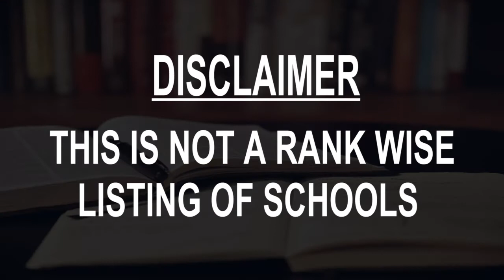Schools around Sagua la Grande, Cuba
Must Watch.. Best Schools around Sagua la Grande

Click on Bell ICON to get the notification of New Videos.This is not rank wise listing of Top Schools in Sagua la Grande, it's the list of best Schools around Sagua la Grande as per the ratings given by our users.

Listed Schools:

Filial Universitaria de Ciencias Médicas "Lidia Doce Sánchez" de Sagua la Grande
Quemado De Guines, Cuba

ESBU Roberto Mederos

ESBU José Martí

Puente El Triunfo
Museum

Sagua La Grande

Bridge El Triunfo
Cuba